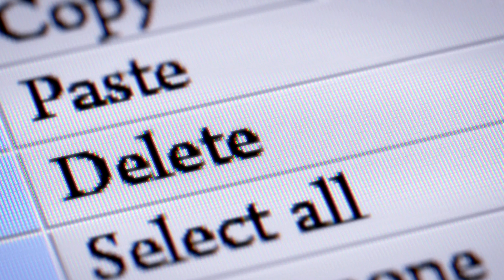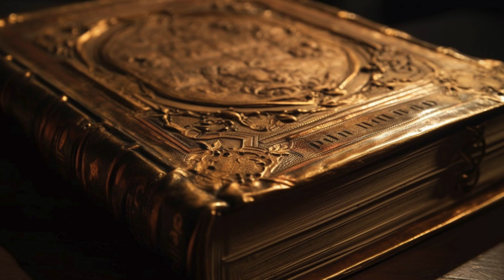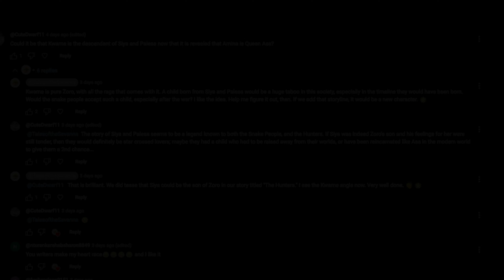Blood Does Not Lie It Keeps An Accurate Record - Snake People and Hunters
In this thrilling episode of the Snake People and Hunters series, tensions rise as secrets are revealed and alliances are tested. Queen Asa and her people face new challenges as they prepare for an inevitable war against the hunters. Amina and the snake man race against time to protect their sanctuary, while Elder Jengo is faced with the devastating news of a the demise of a dear friend. With the looming threat of war and the return of the mermaids, the stakes have never been higher.